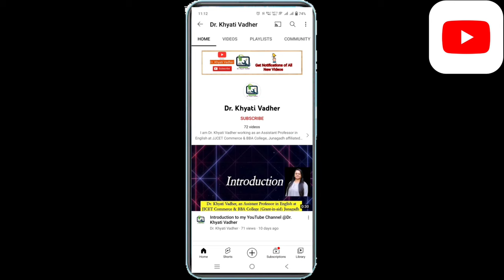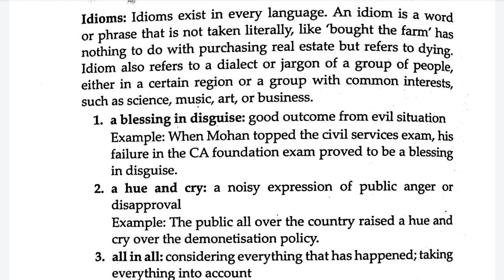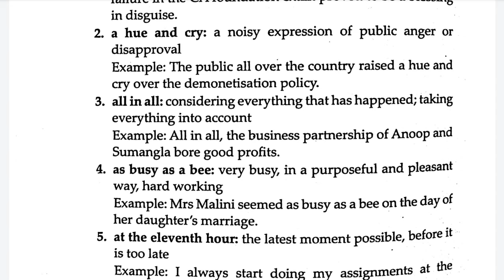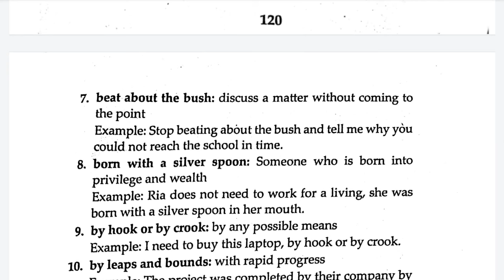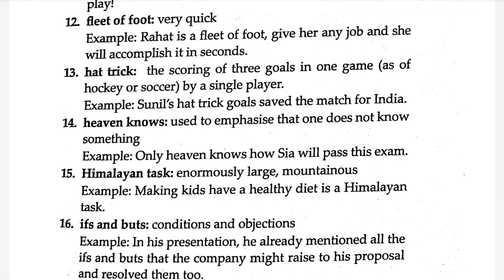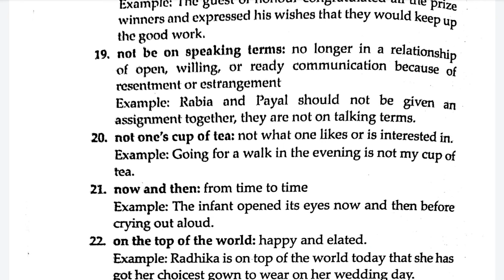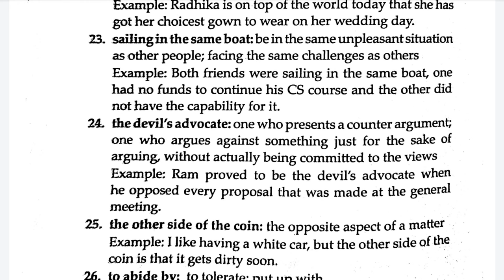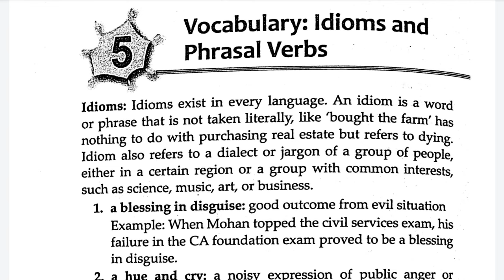Idioms || English Grammar|| રૂઢિપ્રયોગો || For Students